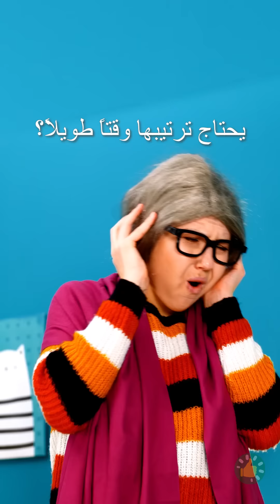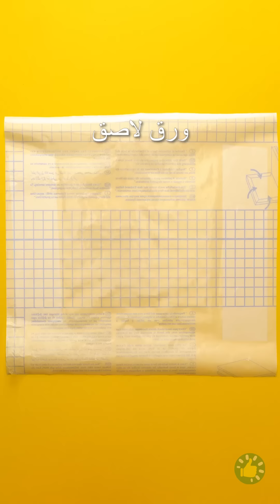حيل للتربية للوالدين الأذكياء جداً الذين لديهم أطفال أشقياء!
الطوابع الزمنية:
00:00 - إن رفضت ابنتك شرب الحليب
00:26 - اخلط المكونات لصنع قنبلة استحمام بنفسك
01:10 - مسبح صغير في الحمام
01:24 - اسبح مع ألعابك
01:38 - طلاء يمكن مسحه من رغوة حلاقة الأب